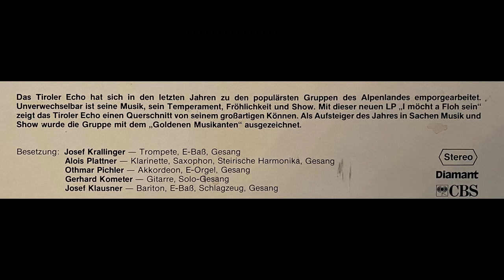Tiroler Echo - I möcht a Floh sein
Album I möcht a Floh sein
Polka von Alois Plattner und Karl Stövska
erschien 1984 bei CBS